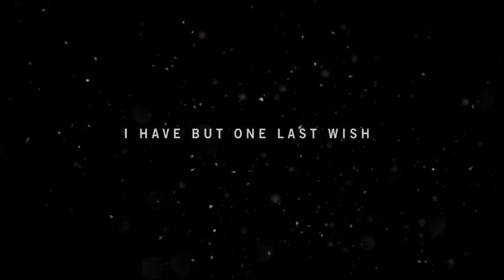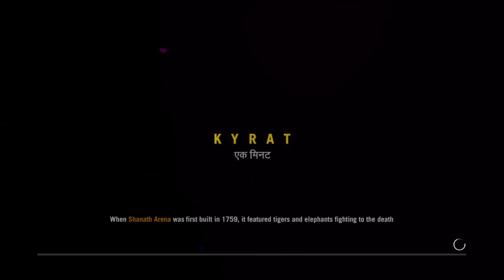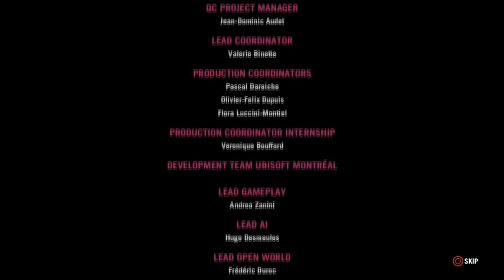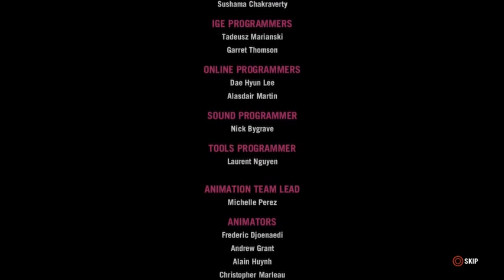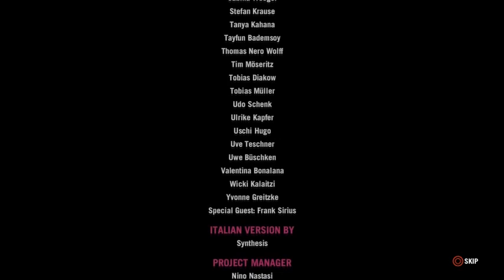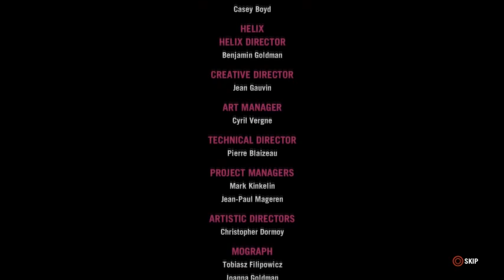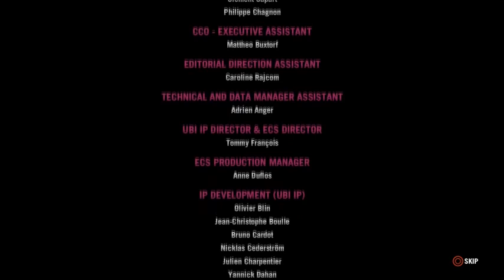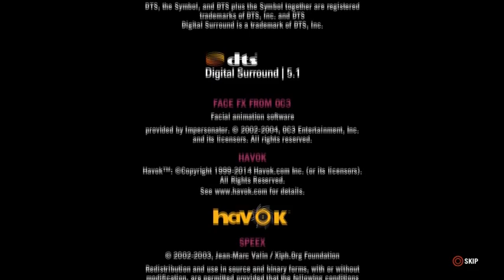Far Cry 4: The Beginning of the End.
Seriously, I wanna try me some crab rangoon.
And for people wondering why I didn't render the video in HD...No that's not a part of the joke...can you say "2 hour rendering times"?